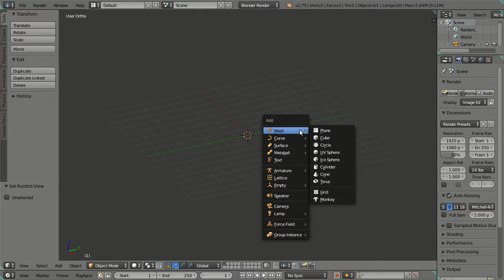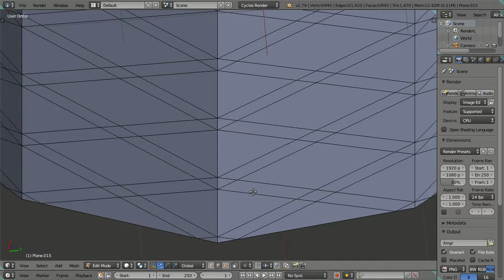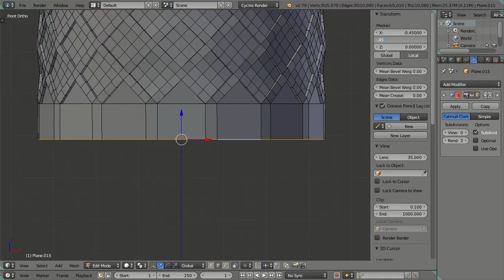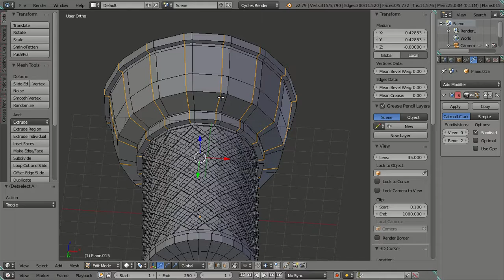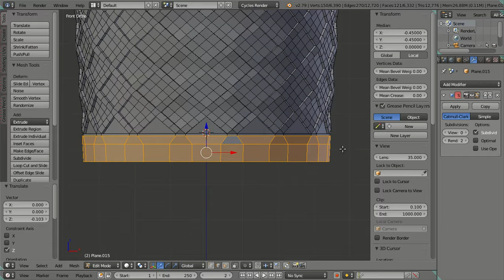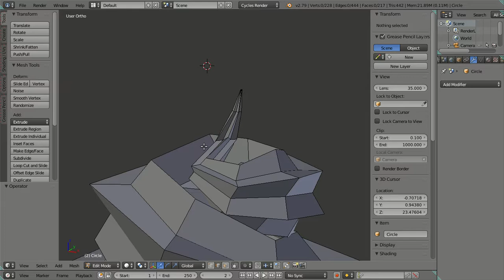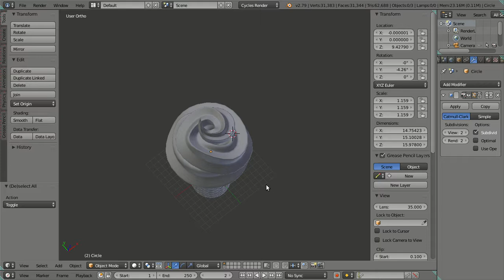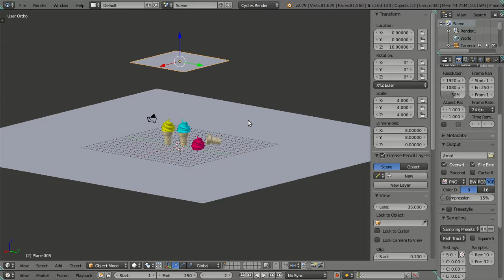3D Modeling Ice Cream Cone Cup in Blender 2.79 Cycles Render